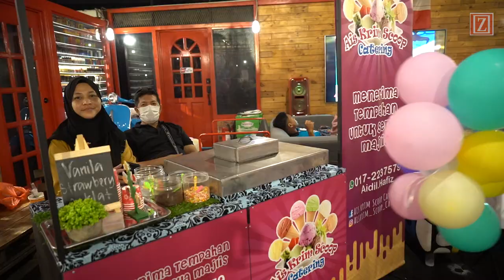Umairah & Mak Salmah Birthday Celebration 2019